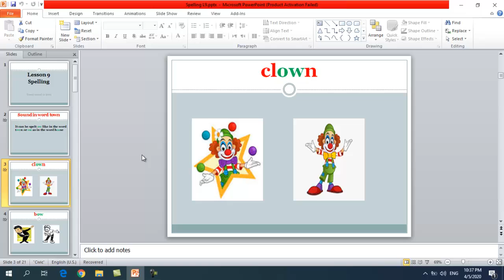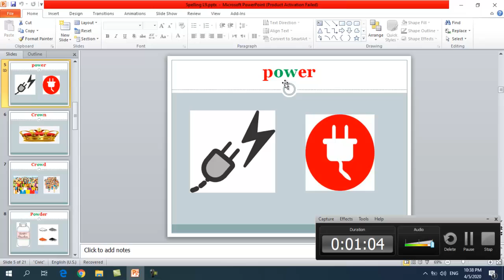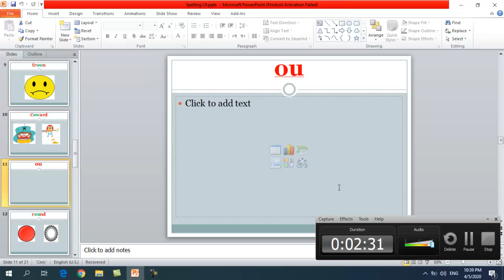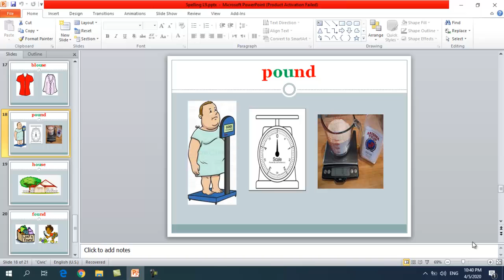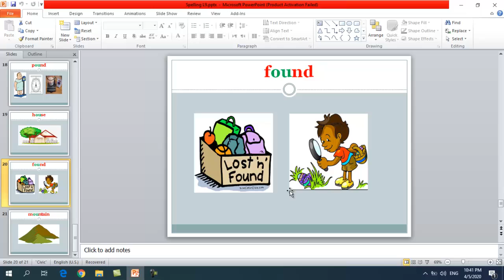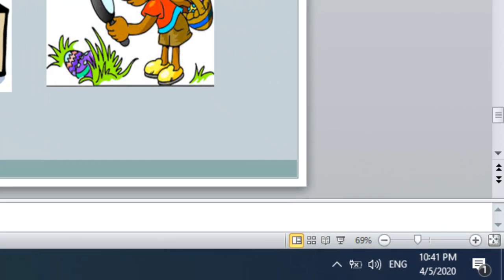Spelling L9 G3